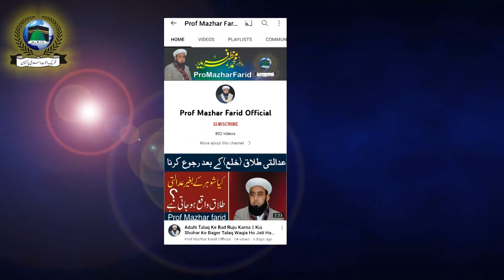Allah ka apne bandoon se piyar || latest bayan 2022 || most motivaional speech for humans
or koi bhi issue ho to hum sy discus kr skty hain .

Prof Mazhar Farid Sani
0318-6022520